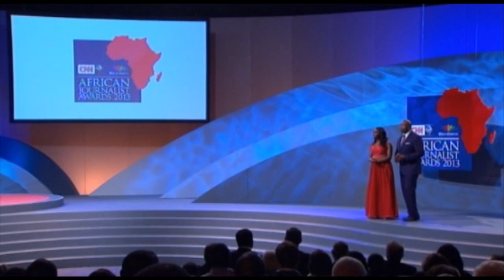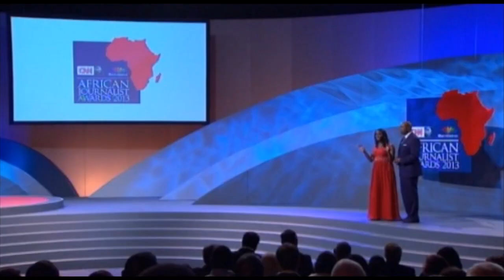HD CNN Multichoice African Journalist Awards 2013 (Watch in 720p for better experience)